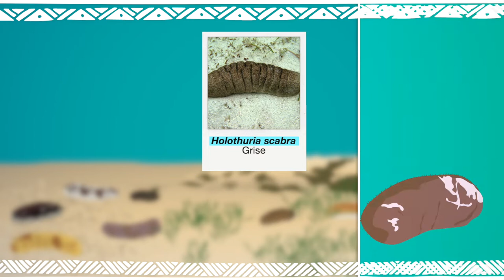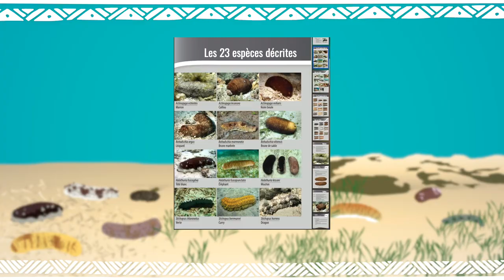Ma vie de bêche-de-mer en Océanie - Identifier les holothuries à l’état vivant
Plusieurs espèces d’holothuries bénéficient désormais d'une protection à l'échelle internationale. C’est notamment le cas de deux espèces d’holothuries dites à mamelles. Inscrites sur la liste mondiale des animaux à protéger de la CITES, leur exportation pourrait être interdite si les stocks ne sont pas gérés durablement, c'est à dire si l'intensité de la pêche entraîne une diminution constante des populations d’holothuries. Ces nouvelles règles exigent que les pays exportateurs mettent en place des moyens de suivi et de contrôle. Encore faut-il savoir reconnaître les différentes espèces d'holothuries commercialisées.

Découvrez cette série pour apprendre à identifier les bêches-de-mer.
Ces vidéos ont été produites avec le soutien financier de l’Unioneuropéenne, du gouvernement de la Suède et du programme d’aide néo-zélandais MFAT.